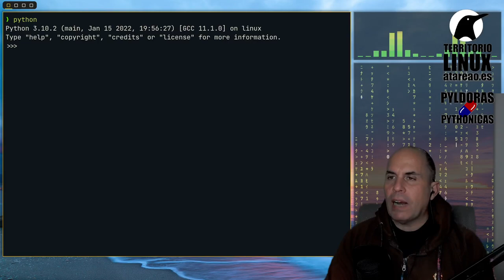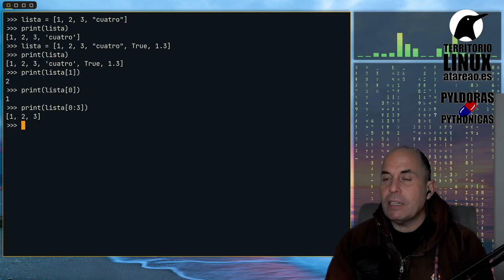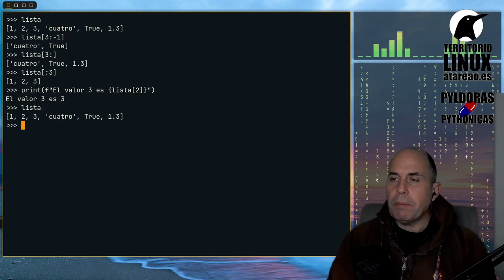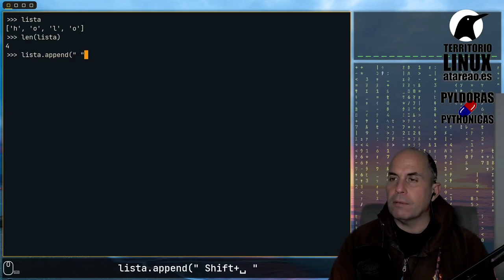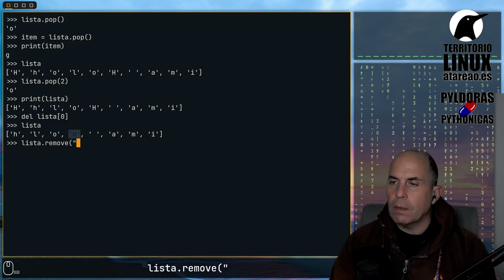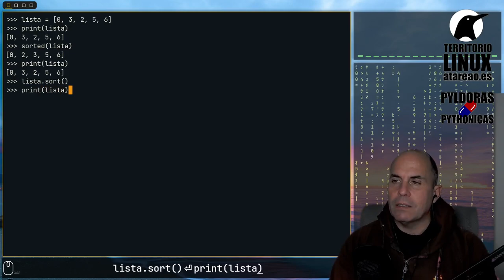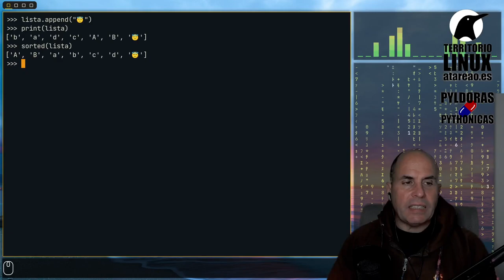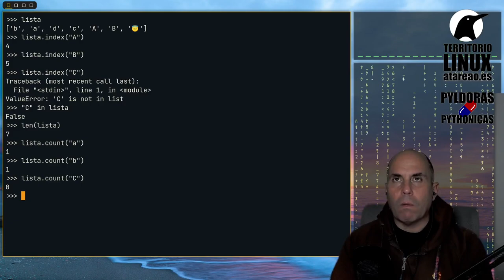Listas en Python. Pyldora Pythonica 5.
Hasta el momento has tratado con tipos de datos mas o menos complejos. Sin embargo, son tipos de datos con los que en alguna ocasión te has enfrentado. El tipo de datos sobre el que te voy a hablar en esta Pyldora, es un tipo de datos con el que te enfrentas todos los días y a todas horas, para casi cualquier cosa que te puedas imaginar. Las listas. Esta Pyldora se centra y trata de forma monotemática sobre las listas en Python. Y es que, como te decía, todos los días tratas con listas, decenas de listas, la lista de la compra, la lista de tareas, la lista de pedidos, etc…